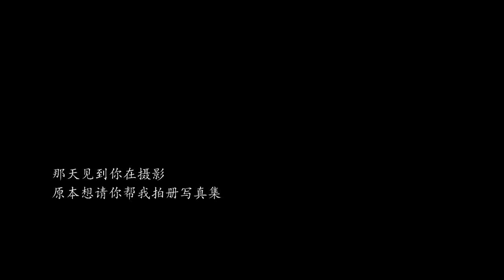心墙-郭静 by isaac